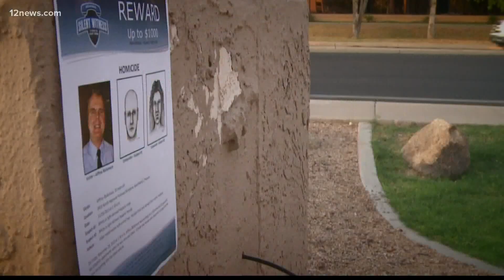$2,000 reward available for info on murder of Phoenix security guard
Silent Witness is offering a $2,000 reward for information that can lead to a resolution in the unsolved death of a Phoenix security guard.

Jeffrey Bellemare, 59, was shot and killed while he was patrolling the Graybriar Apartments, 3810 North Maryvale Parkway, at 1:30 a.m. on Nov. 29, 2013. He was working an overnight shift after spending the Thanksgiving holiday with his family.